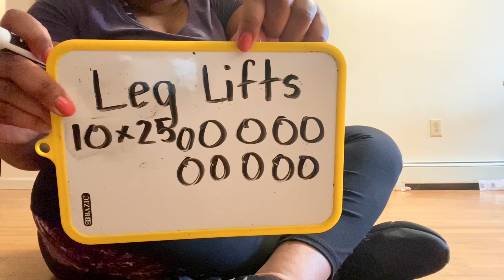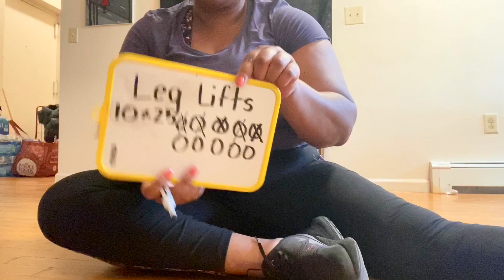250 LEG LIFTS!!!! | AT HOME WORKOUT | PLUS SIZE WORKOUT VIDEO | NO EQUIPMENT NEEDED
Hey everybody it's ya gurl Nij and in today's video I'm sharing part of my workout, which was 10 sets of 25 count leg lifts. We snatching these fupas in ladies uhkay??!! LOL

I realize my numbers are high but I encourage you to join me and do what you can do! ONE is sho nuff better than NONE.

What are some other workouts you'd like to see?